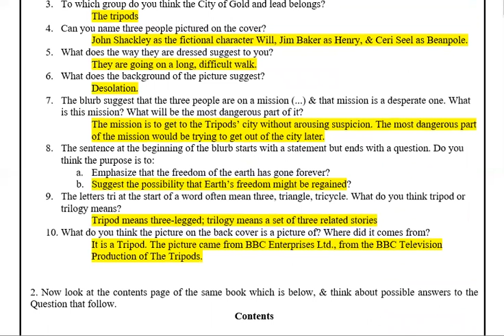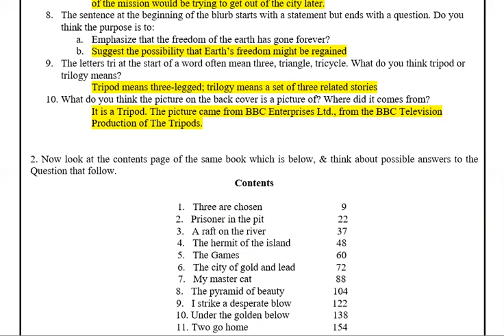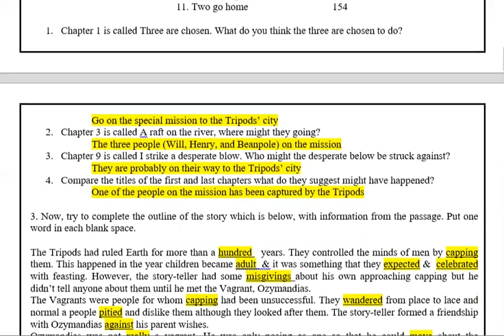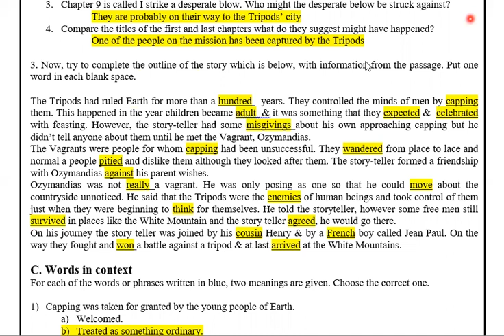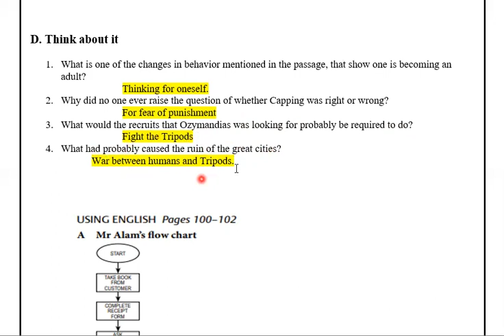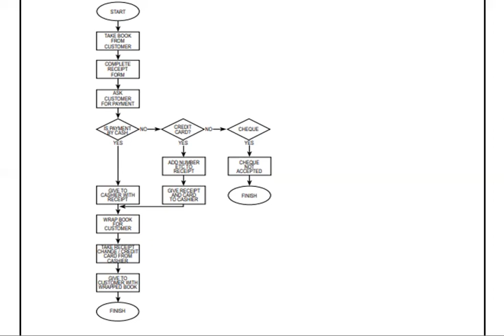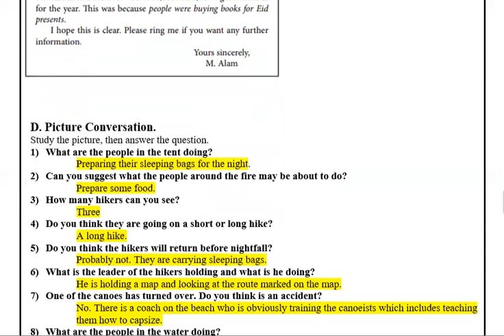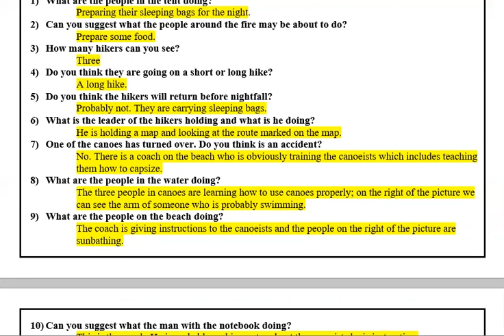TRIPODS || Unit 7 || ENGLISH FOR UNDERGRADUATES | EXERCISES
Lucy Gray (soon we will upload this lecture)
Ghazal by Shaikh Ayaz (soon we will upload this lecture)